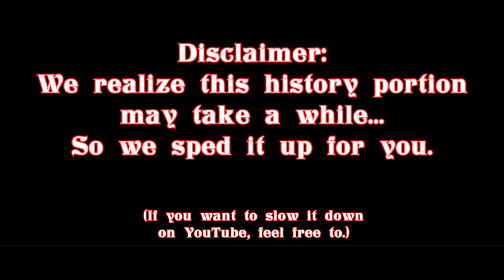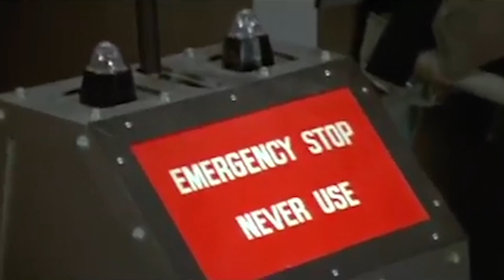Electric PilzNerdz Ep 9 - EarthQuaker Devices Dispatch Master vs Reissdorf Kölsch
This week we'er a little delayed because of the EarthQuaker Devices Dispatch Master combination Delay/Reverb and the pairing of the Reissdorf Kölsch from Köln, Germany!